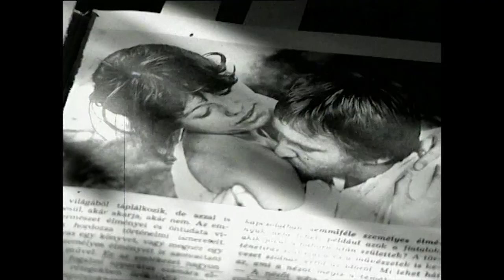Kézjegy - Lugossy László filmrendező (előzetes)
A Duna Televízióban készült portréfilmmel a 80 éves Lugossy Lászlót köszöntjük, aki mesterei, alkotótársai, filmjei mellett felidézi a Magyar Film- és TV-Művészek Szövetsége főtitkáraként, majd a Duna Televízió alelnökeként a szakmában eltöltött évtizedeket is.

Rendező: Medgyesi Gabriella
Operatőr: Beck György, Fuchs Máté

Duna TV, 2009, 56’25”